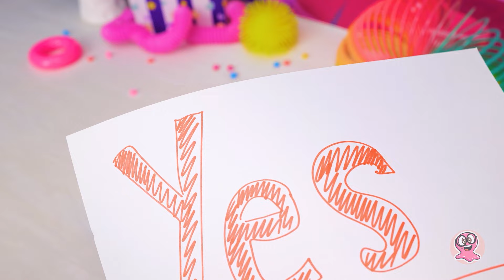मार्कर्स के साथ ज़बरदस्त विज़ुअल ट्रिक्स || सैम का आसान मैजिक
Title: Cuckoo